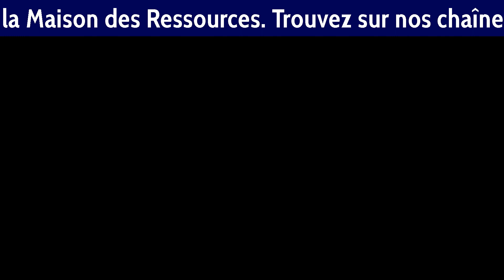VISITE AU LAC DE SAINT-AGNAN DANS LE MORVAN VU DU CIEL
Vidéo touristique : "VISITE AU LAC DE SAINT-AGNAN DANS LE MORVAN VU DU CIEL". Par une belle journée de ce mois d'août 2020 j'ai visité le lac de SAINT-AGNAN. C'est l'un des grands lacs du MORVAN. Vu de la terre, le nouveau drone DJI MAVIC AIR 2 fait son boulot et nous envoie de belles images. C'est dans le PARC NATUREL RÉGIONAL DU MORVAN en région BOURGOGNE FRANCHE-COMTÉ (département de la NIÈVRE).

🔆 🔆 🔆 TRADUCTION MULTI-LANGUES 🔆 🔆 🔆
🔆 Cette vidéo a un titre, une description et des sous-titres en FRANÇAIS, ANGLAIS, ALLEMAND et
🔆 NÉERLANDAIS. Merci d'écrire vos commentaires en français (Google Traduction si nécessaire)
🔆- cliquez sur le POUCE J'AIME pour valoriser cette vidéo sur YOUTUBE,
🔆- PARTAGEZ sur internet et ailleurs (même professionnels)
🔆- COMMENTEZ pour m'aider à faire mieux.
🔆 🔆 🔆 SON - MUSIQUE 🔆 🔆 🔆
Musique libre de droits proposée par La Musique Libre
Musique libre de droits Jorm - Lotus
_Musique libre de droits_ LiQWYD - Explore